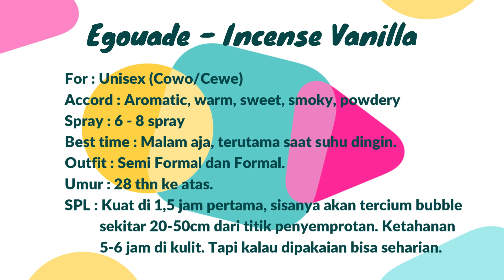Review Egouade Incense Vanilla 🥛💨 | Parfum vanilla yang maskulin bre 🤤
Halo guys.

Kalian suka aroma vanilla? tapi kamu pengen parfum vanilla yang bergerak ke arah maskulin. Nah salah satu brand lokal yang bernama Egouade, merilis sebuah parfum yang berjudul Incense Vanilla. Parfum yang menitik beratkan aroma vanilla  yang smoky. Kalau kamu cowo, berarti  harus coba ini sih!!!

Nah kita bakalan kupas nih parfum, apakah seenak itu aromanya? Gimana performa nya ? Kapan cocoknya dipakai?

Nonton videonya sampe habis!

Segala bentuk opini di video ini bersifat subjektif tanpa maksud untuk mengangkat atau menjatuhkan pihak tertentu. Ingat bahwa sebaiknya review parfum hanya dijadikan sebagai gambaran dasar, bukan hal yang pasti karena ini hanyalah opini pribadi.

Setiap orang punya selera hidung berbeda2. Begitupun dengan performa di kulit, bisa saja tidak sama. Maka dari itu di sarankan untuk mencoba sendiri parfum tersebut. Karena reviewer terbaik adalah hidung sendiri.

Oh ya selalu beli parfum original ya, gak ada itu yang namanya ori singapur, ori eropa, ori reject, ori wakanda, apalagi non box. Kalau ori ya ori aja, gak pakai kata tambahan. Perhatikan selalu harga pasar, jangan suka terbuai dengan harga murah.

Tetaplah wangi, walaupun gak good looking :)